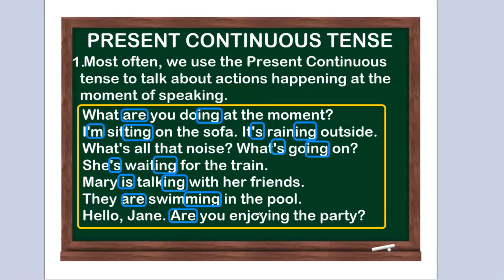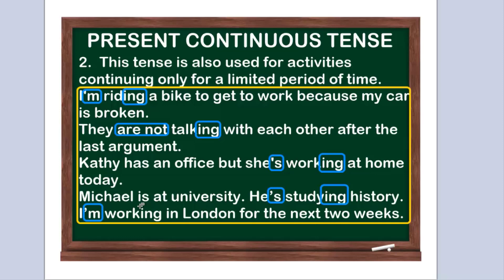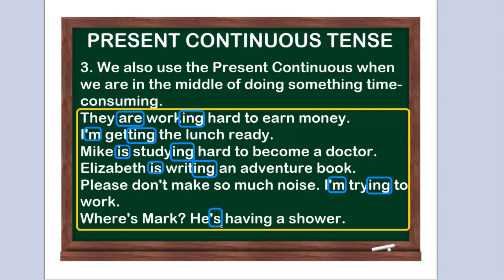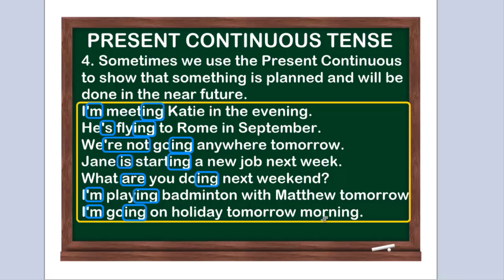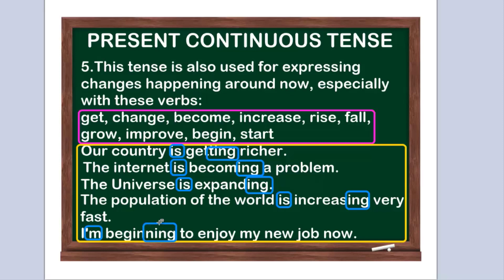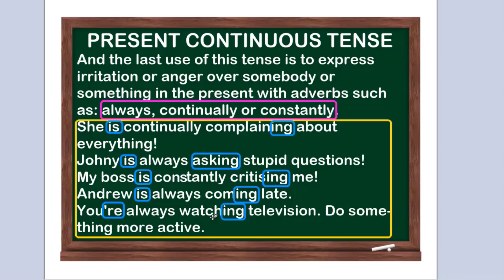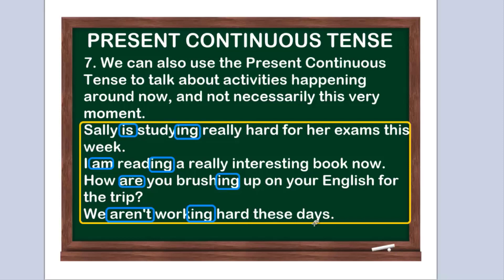Sıfırdan İngilizce - Ders 21: Present Continuous Tense -3-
Sıfırdan İngilizce serimin bu bölümünde İngilizce'de Present Continuous Tense (Şimdiki Zaman) hangi durumlarda kullanılır sorusunun cevplarını göreceksiniz. Çok sayıdaki örnek üzerinde konuyu daha etraflıca öğrenebilirsiniz... Dersi dikkatle ve notlar alarak izleyelim dostlar. Şimdiden hepinize iyi çalışmalar ve kolaylıklar diliyorum.
Yorumlarınızı da eksik etmeyin diyorum :)